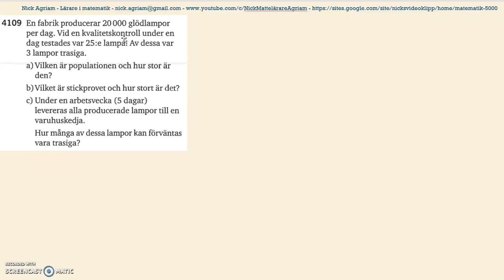Matematik 5000 Ma 2b Kapitel 4 Population, stickprov och urvalsmetoder 4109